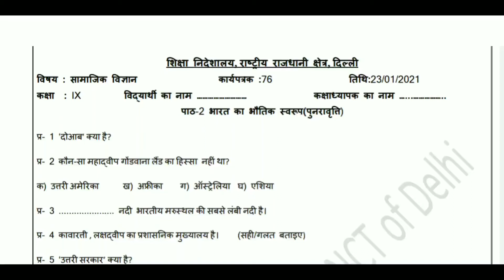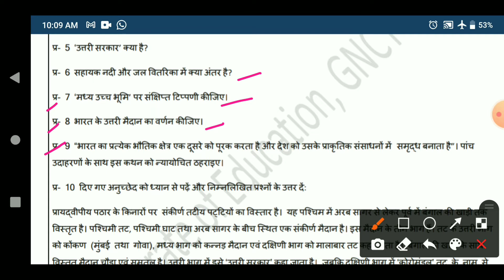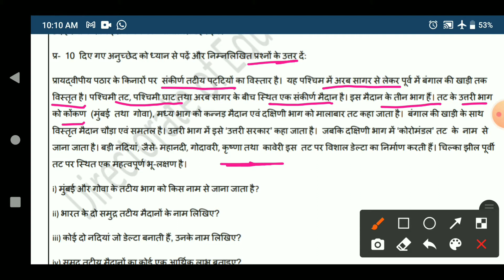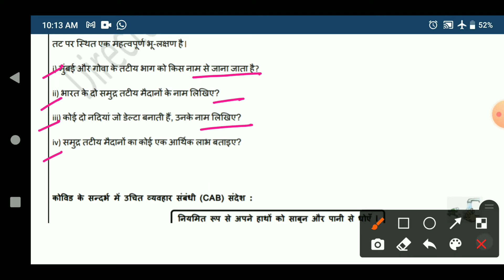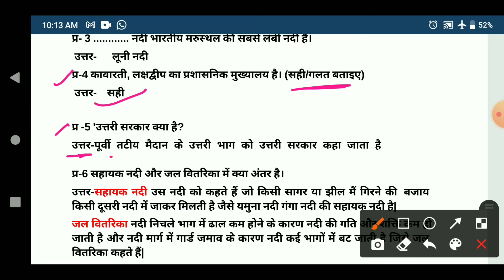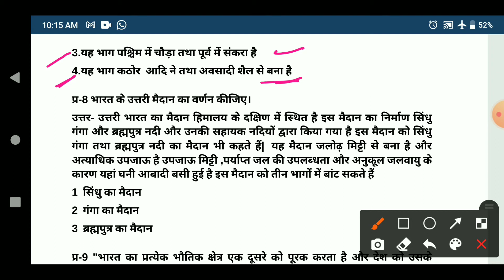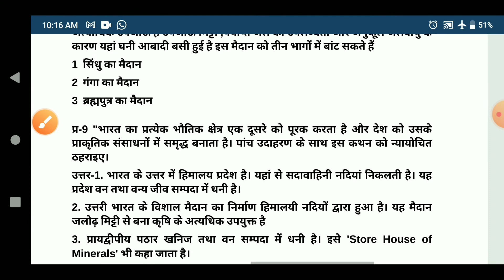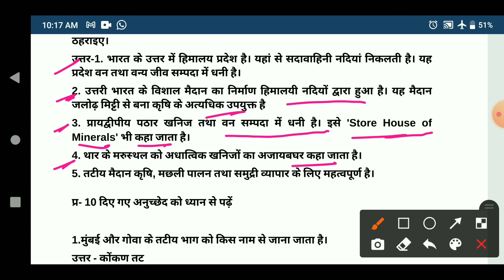Class 9 SSt Worksheet 76 Hindi Medium | Worksheet 76 Class 9 Social Science 23 January Solution